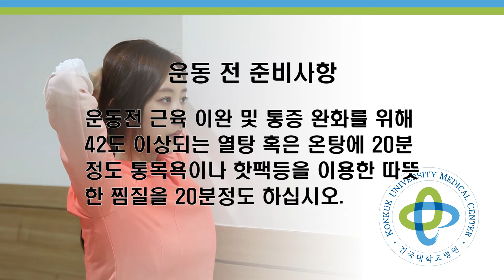어깨견관절 맨손 운동법 - 머리 뒤로 깍지 끼고 벌리기